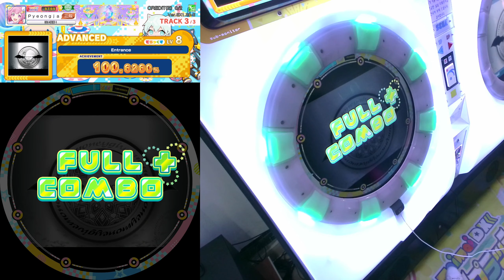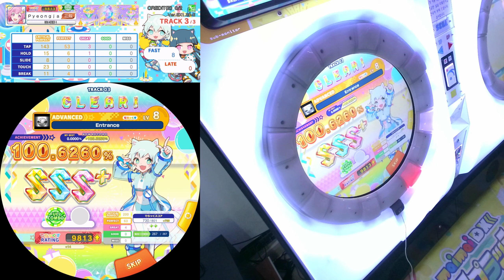Entrance AD FC [maimai DX FESTiVAL]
트위치에서 비정기적으로 생방을 합니다!